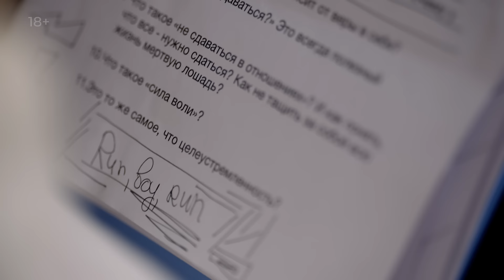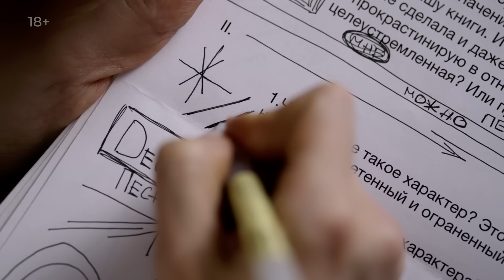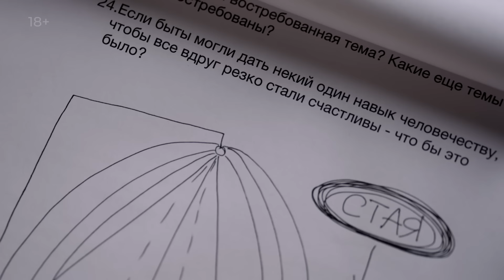ДМИТРИЙ ГУХМАН: ГАЙД как привлечь достойного мужчину для отношений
Интервью с Дмитрием Гухманом про женщин, отношения, мужчин и не только!
Дмитрий Гухман - сексолог - психолог, с популярным ютюб - каналов об отношениях и лайфхаков для женщин.

В этом выпуске наКушетке разберемся
Какая женщина всегда будет интересна достойному мужчине? Когда можно начинать брать деньги у мужчины и как этому научиться? В чём сила женской слабости? Как по-настоящему полюбить себя? Как быть слабой и почему это важно? Ответы на эти и другие вопросы, давно стоящие ребром и поперек женского горла вы найдёте в новом видео.

«Прудько среди своих» не просто ютуб-проект, в котором автор ищет баланс между мужским и женским. Это видео-книга, которую автор пишет главу за главой, встречаясь с очень разными и очень интересными мужчинами.

Структура
00:00 Вступление
00:27 Можно ли купить любовь?
03:20 Как правильно выбирать мужчин?
08:30 Не бойтесь одиночества!
12:05 Когда можно начинать брать деньги от мужчин?
13:00 Почему так важно хвалить мужчину?
18:34 Почему женская сила - это слабость?
23:38 Как научиться быть слабой и принимать помощь от мужчин?
27:21 Как вернуть секс в отношения?
30:11 В чём отличие содержанки от счастливой женщины?
32:25 Самый полезный навык для всех людей

*компания Meta является запрещённой в Российской Федерации